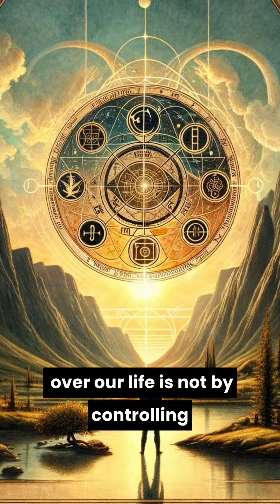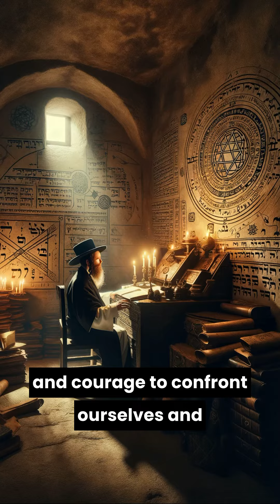Spiritual Journey Takes Place Within